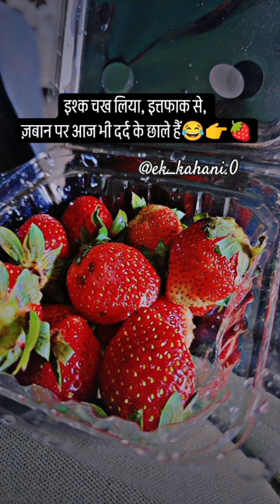इश्क चख लिया, इत्तफाक से,ज़बान पर आज भी दर्द के छाले हैं|😂👉🍓Strewberry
CZeGnfxzo9X6Xc8D

578mbem2Ku-8kp

AB9kW8Uib02vYn

sRaA0W0qKflJw4WT

yc?si=iX1LKUKQJvNtxCRh

9626DzEcM9c7i_LU

0AB9kW8Uib02vYn

si=JWmn8rZvY6emavAw

9t5plohk6_XVE